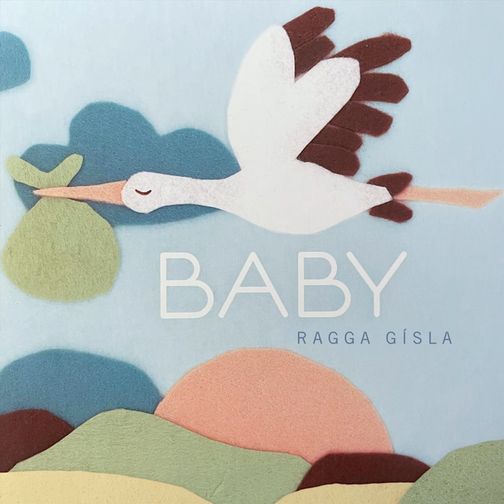Matthildur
Matthildur · Ragga Gísla

Baby